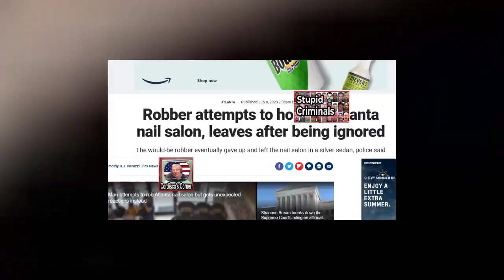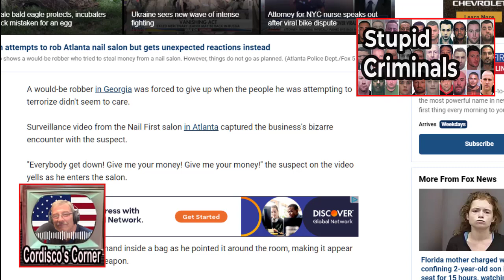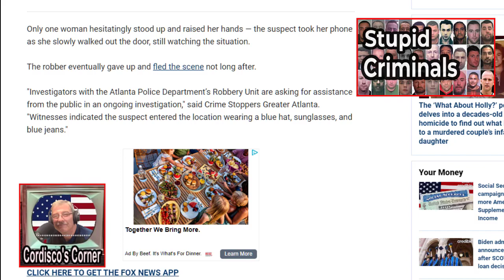Stupid Criminal Gets Nothing--Moron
Do you think I should do a weekly segment called criminal of the week?